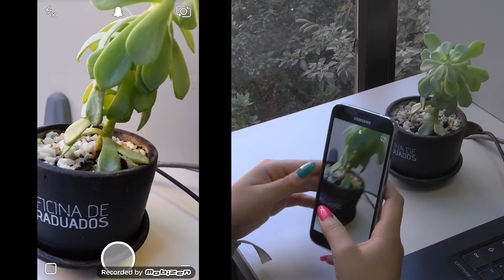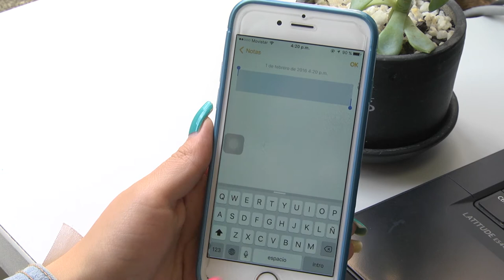Conéctate con el Poli en Snapchat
Conoce por qué llegamos hasta esta plataforma y descubre algunos secretos de la red. Encuéntranos como Poligran